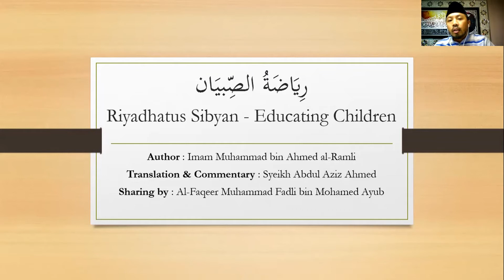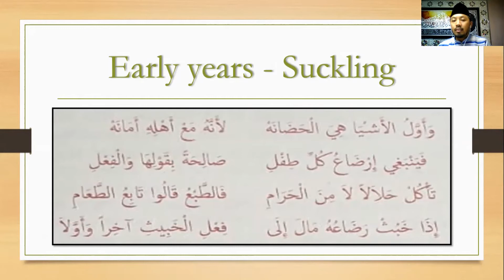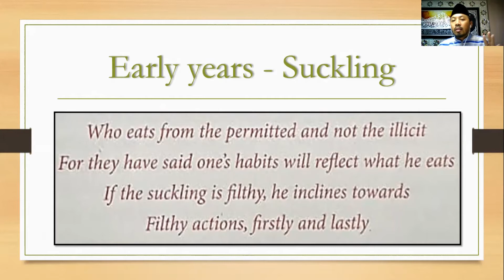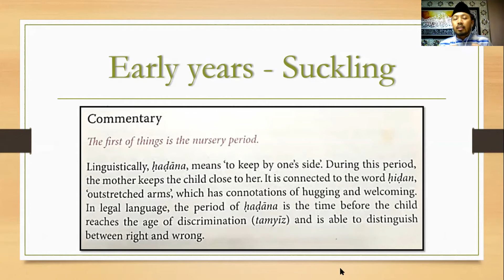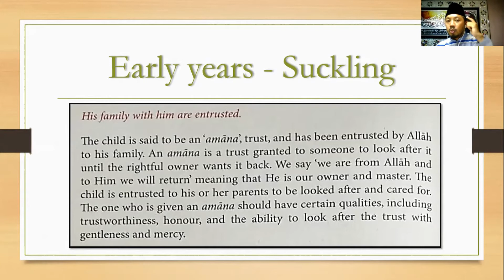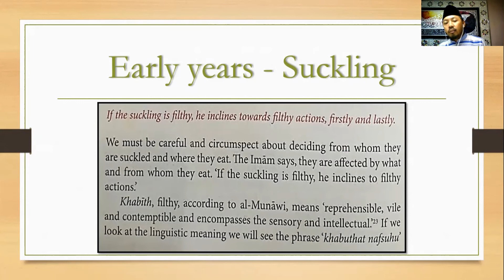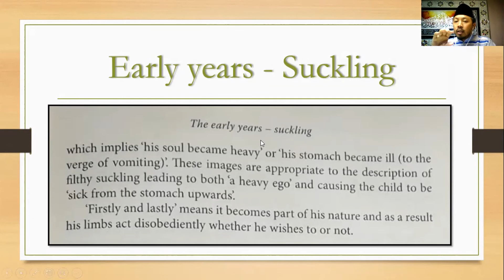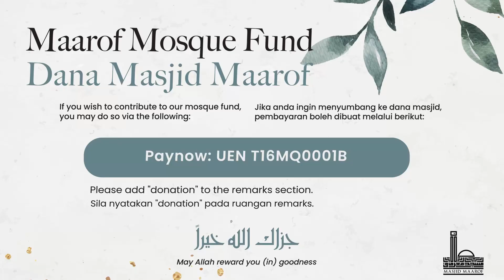10.04.2020 Ust. Dr. Fadli Ayub - Riyadatus Sibyan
🕰️: Kuliah Isya'
🎙️: Ustaz Dr. Fadli bin Ayub
📖: Riyadatus Sibyan
🗓️: Fri, 10th April 2020

With effect from 13 March 2020, all mosques in Singapore had to close its doors, as a precautionary measure to contain the spread of COVID-19.

Do support us during this difficult time, by contributing to our general mosque fund. To support us financially, you may send us a PayNow request to UEN no. T16MQ0001B (MASJID MAAROF) (Singapore viewers only).